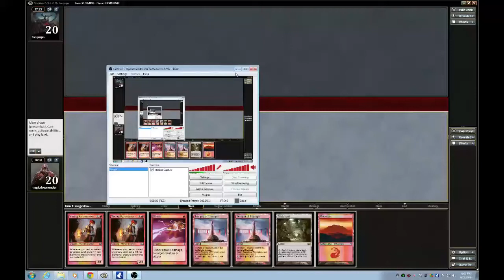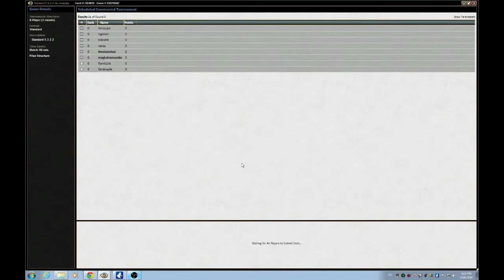G1 BW Control vs Rw Burn Standard SE 7364839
Music: Jacoo - Breathe & Joe Garston - Closer To The Sun

Abbreviation Codes